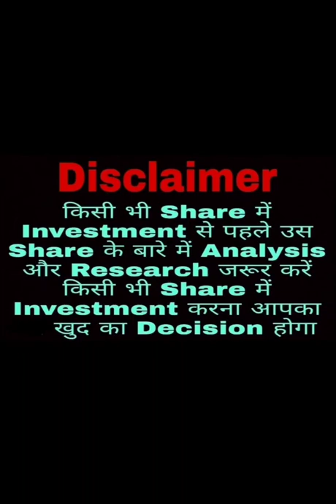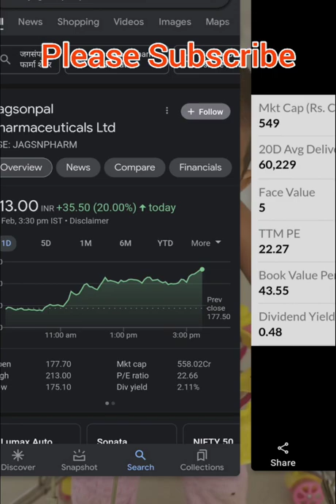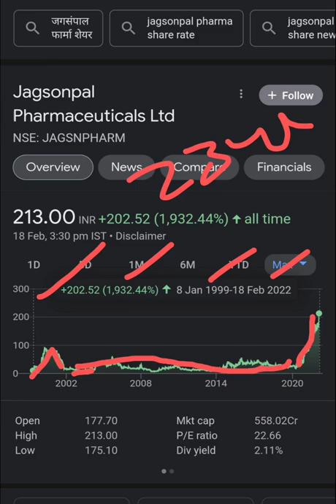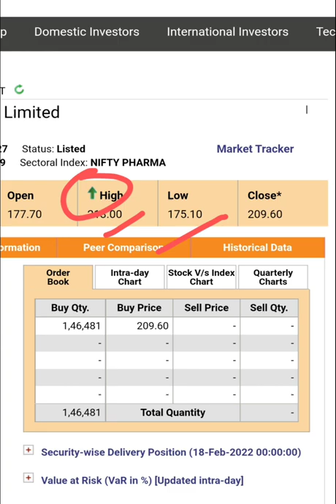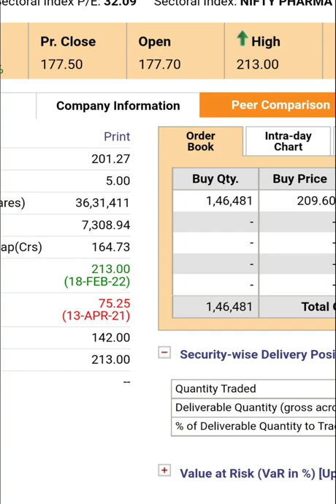Jagsonpal Pharmaceuticals Ltd🤑इस Stock की जानकारी